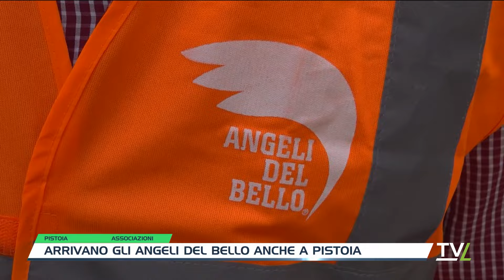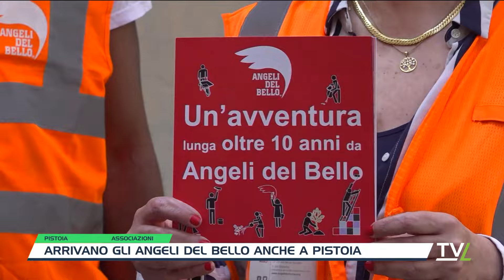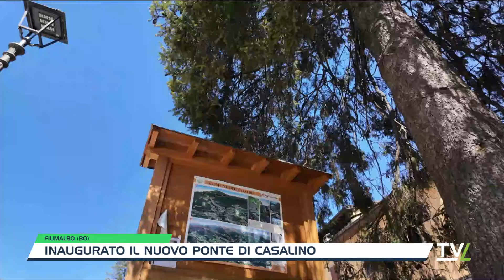TG Domenica 14/04/2024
Il TG di TVL è il quotidiano appuntamento con l’informazione pistoiese di qualità e di sport curato dalla redazione di Tvl. Scopri le ultime notizie in tempo reale da Pistoia, Agliana, Monsummano, Montagna Pistoiese, Montecatini, Pescia, Quarrata e Valdinievole, oltre ai principali avvenimenti sportivi in Toscana.